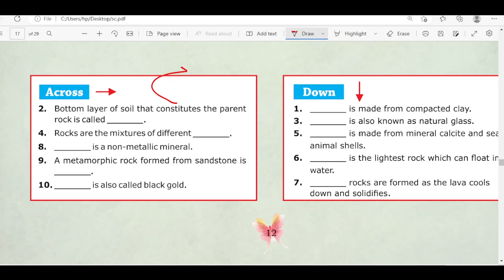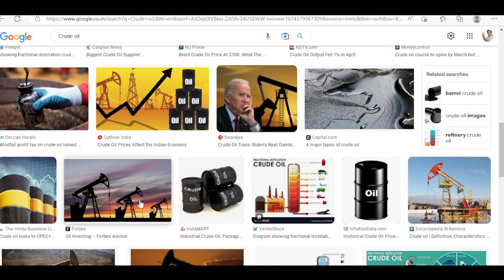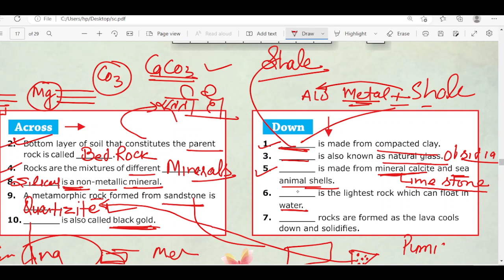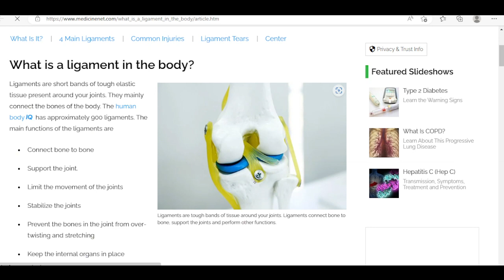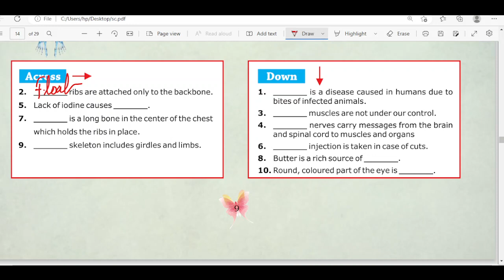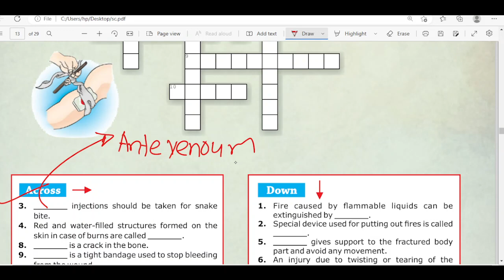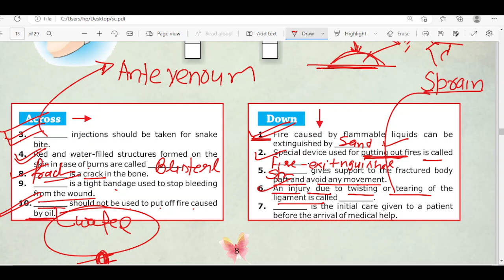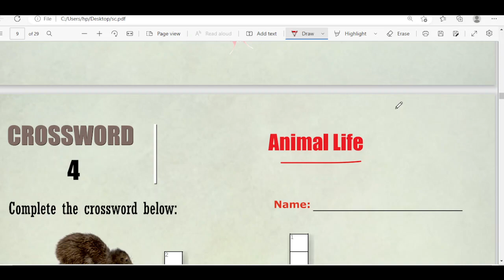NSO Science Yuvraj batch lec.3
SCIENCE QUIZ